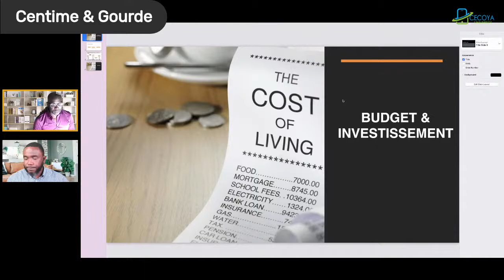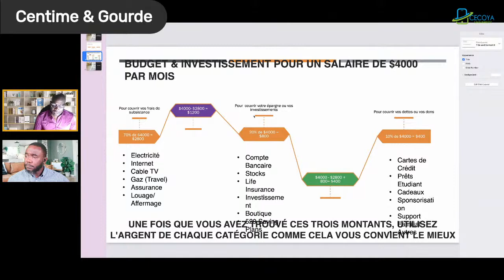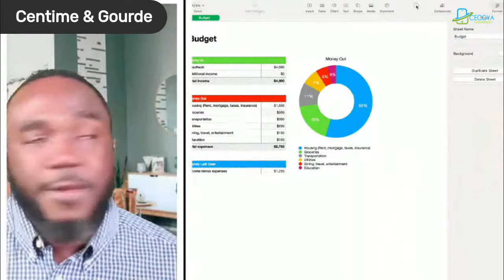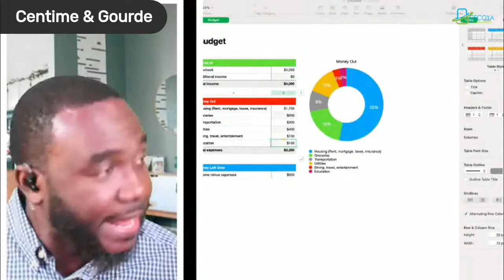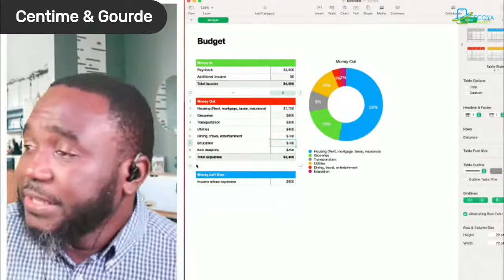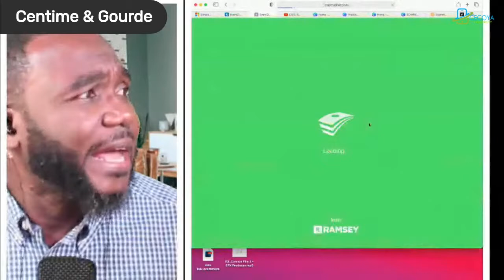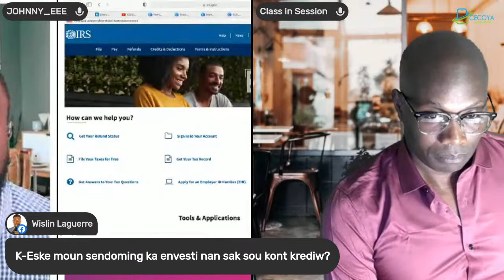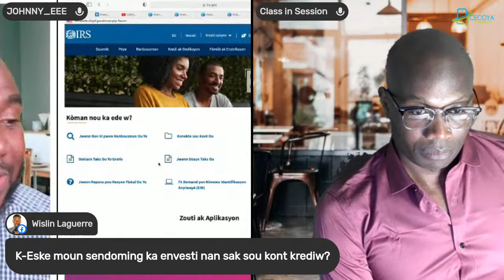Centime et Gourde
Men kijan pou w prepare on bidjè pou w ka bien kontrole depans ou